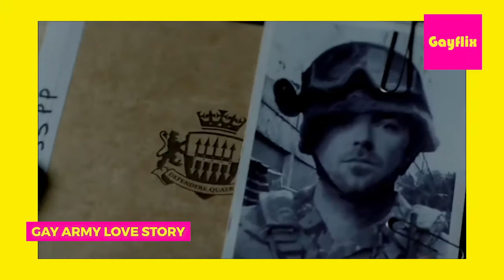It's An Army Battle Love Story Between Two Hot Sexy Daddy Hunks